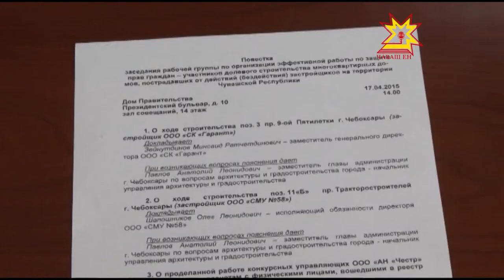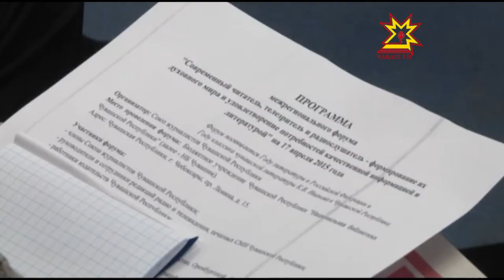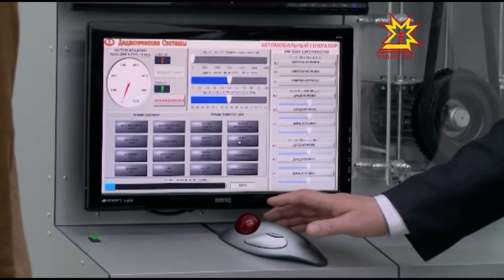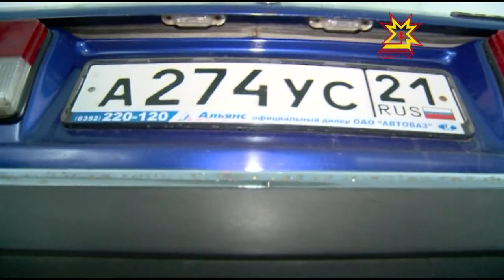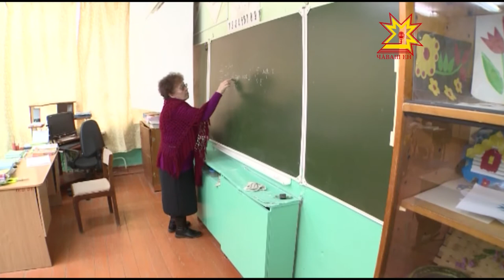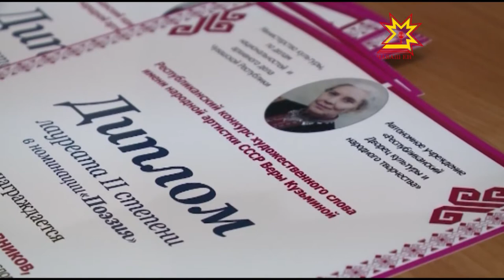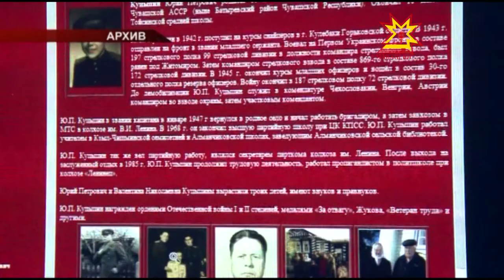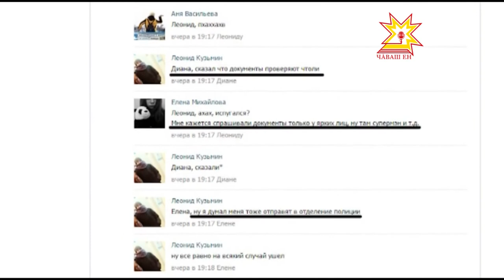Республика 21 04 2015 на русском языке Дневной выпуск